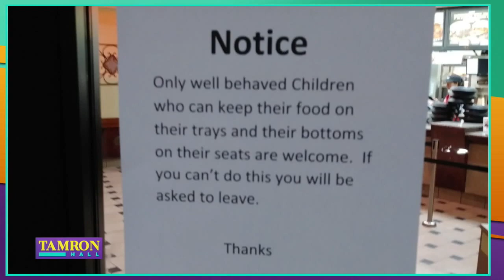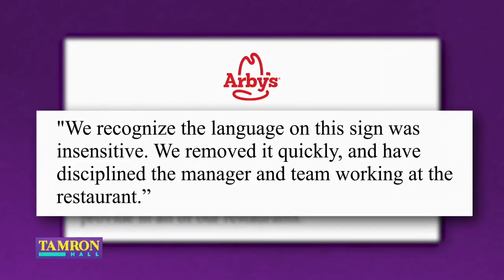Minnesota Arby’s Refuses Misbehaving Kids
Arby’s restaurant apologizes for sign asking children to behave after outcry from parents who called the sign “insensitive” and “appalling.”